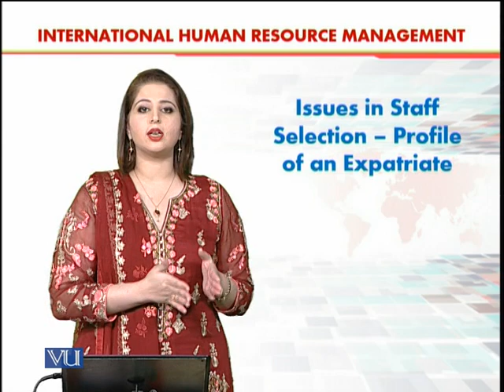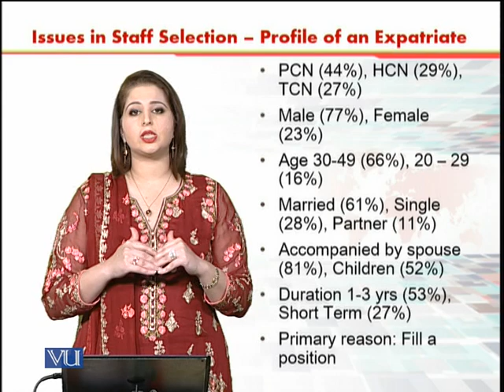Issues in SS - Profile of an Expatriate | International Human Resource Management | HRM630_Topic076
Topic076 - Issues in Staff Selection - Profile of an Expatriate,